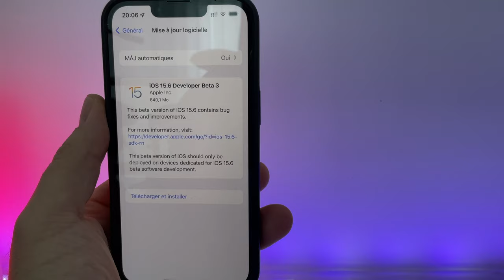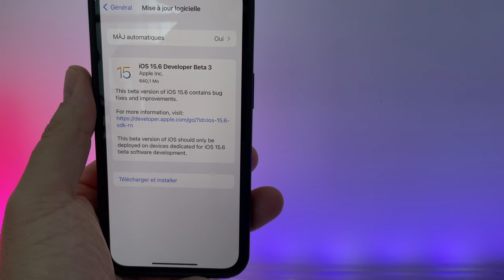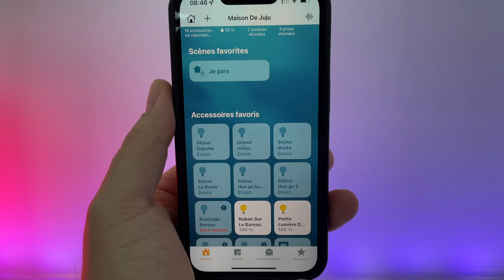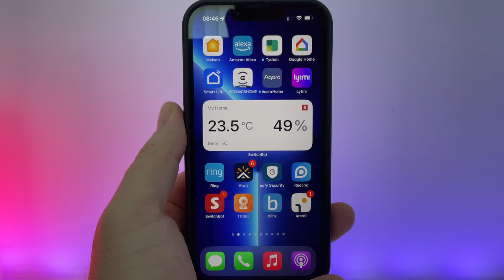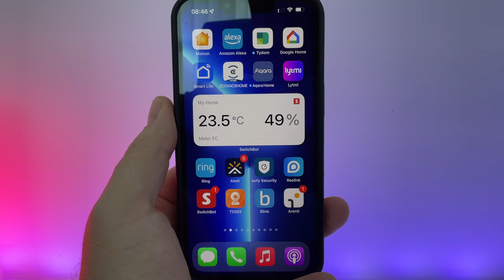iOS 15.6 beta 3 : quelles sont les nouveautés sur iPhone du nouvel OS d'Apple ?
iOS 15.6 beta 3 est de sortie ! Quelles sont les nouveautés ?